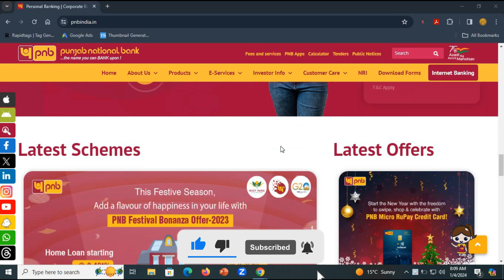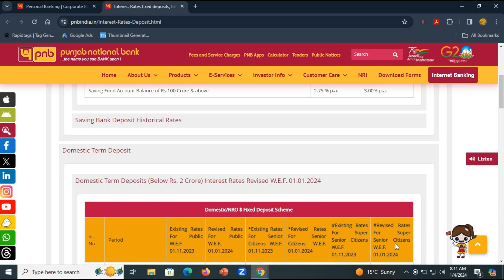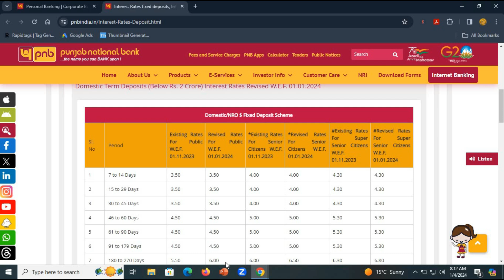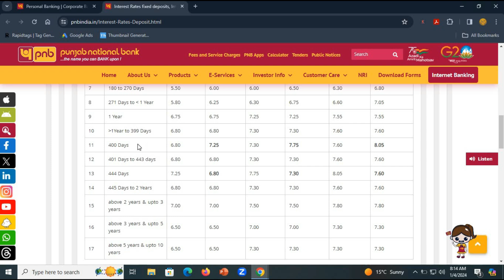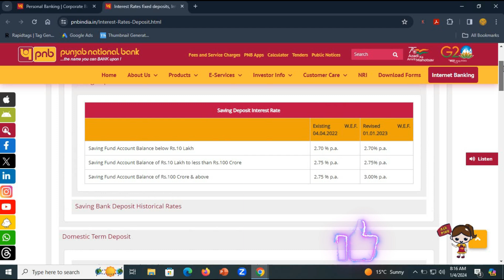Punjab National bank fixed deposit interest rates||January 2024||Get upto 8.05% interest rates 2024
This video is about the Punjab National bank fixed deposit interest rates effective from January 2024